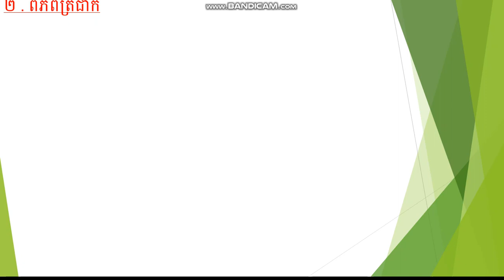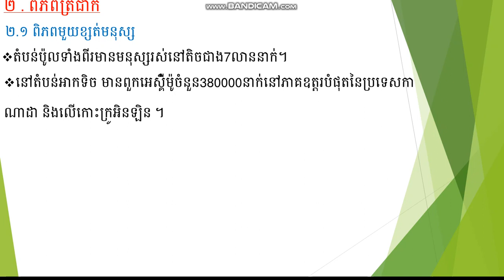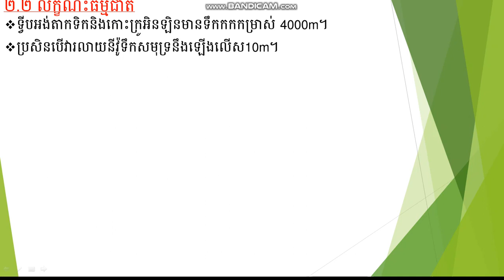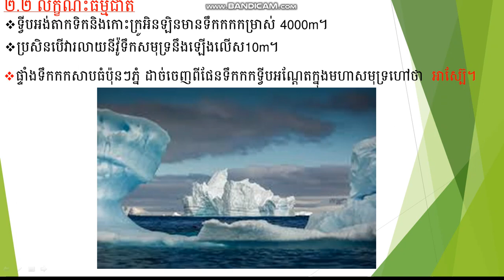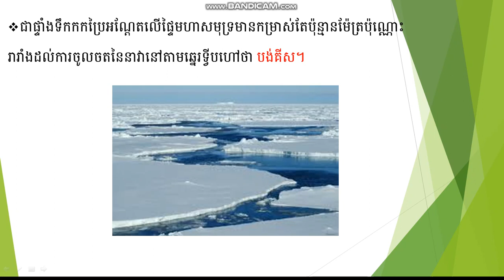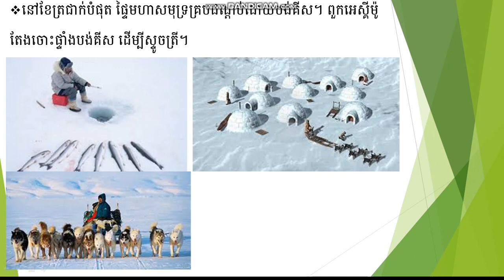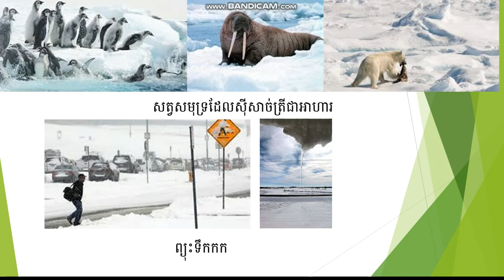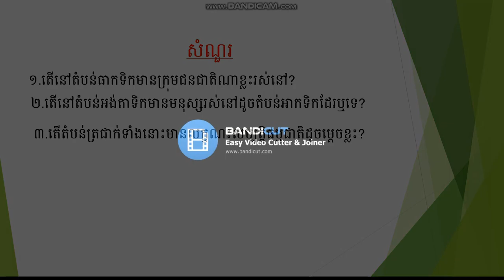ភូមិវិទ្យាថ្នាក់ទី៧ ជំពូកទី២ មេរឿនទី៤ ចំណុច២